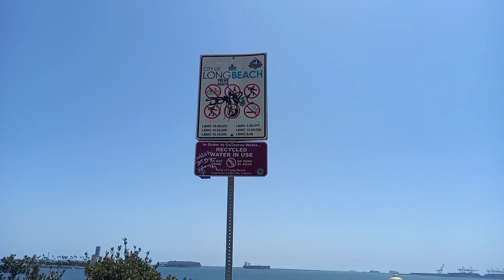Sumunod naman ang Long Beach ❤❤❤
may mga Seagulls